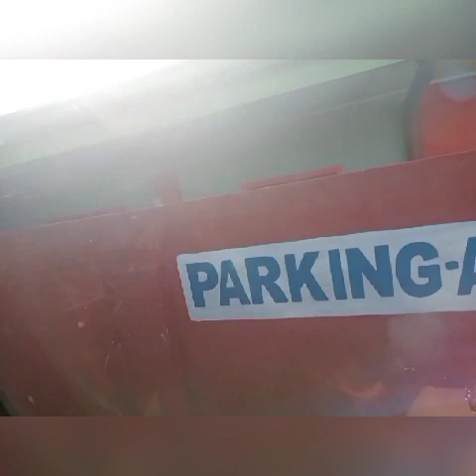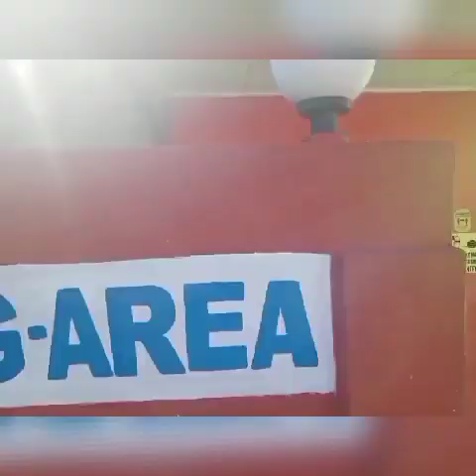CJ 8TH BIRTHDAY TAGAYTAY CITY | LCB HOTEL• SIMPLE CELEBRATION